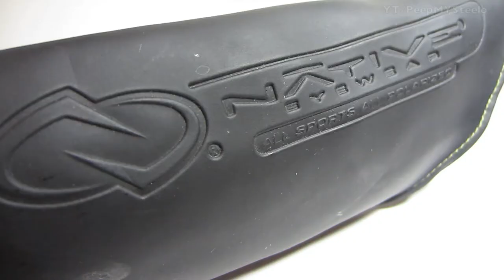Best Running Sunglasses For Women & Men w/ Polarized Lenses For Sports Like Fishing Glasses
The best running sunglasses for women and men are the same when it comes to the technology and specifications that are present in the models that are worn by serious runners for racing and training.  Most are polarized sunglasses with polarizing lenses to help deflect blinding, bright light from reflective surfaces.  This makes then well suited for other sports like cycling, hiking and fishing just to name a few.  For running, the best polarized sunglasses aren't enough as optics aren't the only crucial thing to consider.  Weight is also an important issue as those running long distances or even short ones will not want anything cumbersome on their faces.  Whether for women or men, the sunglasses should fit each runners face comfortably, but also need to stay on the face when in motion.  This problem is solved by rubber tips on the arms, nose piece and other parts of the the frame that come in contact with the face and skin.  Proper air venting is important as well so that the lenses don't fog up when running like models with anti-fog technology.  This will become annoying as sweat and heat form which will lead to needing to de-fog glasses.  The Native sunglasses featured in the video here meets all these requirements with all the technology and lightweight frame designed into the product.  Lastly, many athletes need interchangeable lens systems for running in different times of the day like morning, daytime, evening and even night running.  With tinted lenses for bright sun, yellow, orange and even clear lenses, the best running sunglasses will have all the mentioned options and specs and more as the state of the art changes.